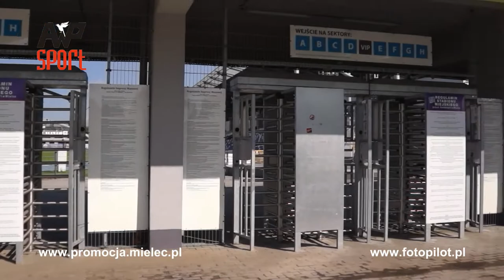Stadion Stal Mielec z lotu ptaka